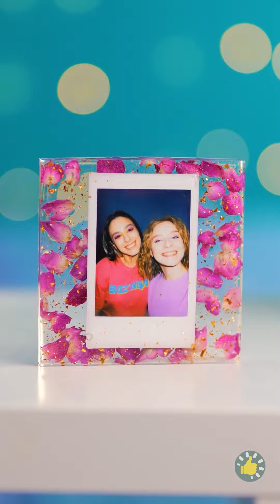Perhiasan DIY Pelangi & Kerajinan Mini yang Lucu ✨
Bersiaplah untuk menambahkan sentuhan warna dan kilau dalam hidup Anda dengan video kami yang mempesona, "Perhiasan DIY Pelangi & Kerajinan Mini yang Lucu"! 🌈✨ Masuklah ke dalam dunia kreativitas saat kami memandu Anda melalui proses pembuatan perhiasan yang terinspirasi dari pelangi dan kerajinan mini yang menggemaskan. Dari gelang manik-manik warna-warni hingga gantungan kunci yang unik, kami akan menunjukkan kepada Anda langkah demi langkah cara membuat aksesori yang menyenangkan ini. Biarkan imajinasi Anda menjadi liar saat Anda menjelajahi kemungkinan tak terbatas dari kerajinan DIY. Bergabunglah bersama kami dalam perjalanan penuh warna ini dan bawa sedikit keajaiban ke dalam kehidupan sehari-hari Anda. RainbowDIY MembuatPerhiasan KerajinanMini KreativitasBerwarna-warni 🌈✨🎨🔖 TIMESTAMPS: 00:00 Cincin DIY dengan Pensil 00:57 Cincin Perak yang Terbuat dari Lilin 03:40 Cincin Resin